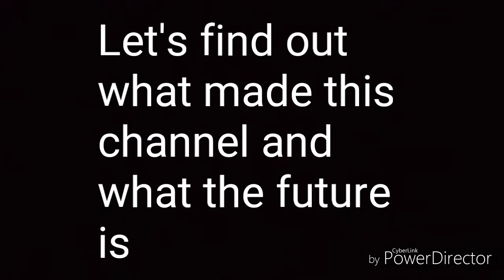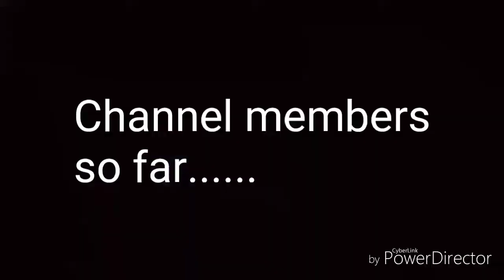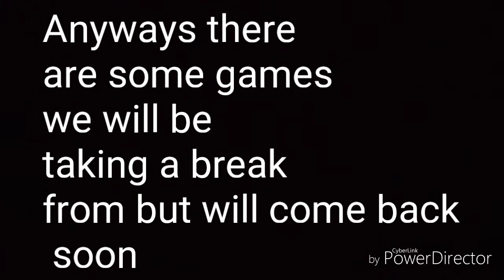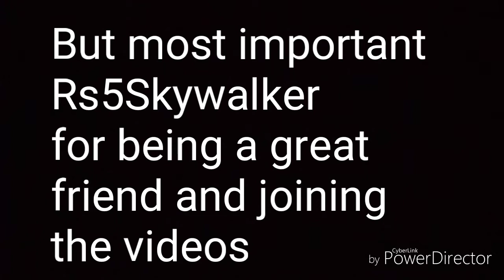10 subscriber special